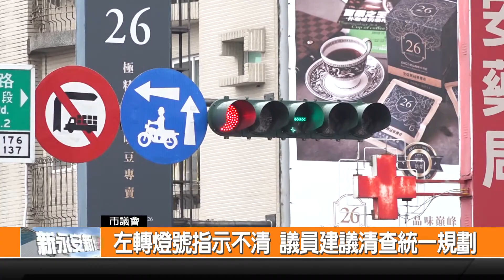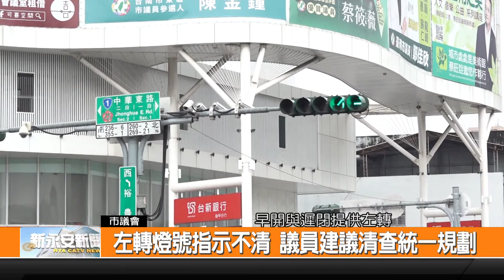左轉燈號指示不清 議員建議清查統一規劃-新永安新聞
臺南市議會第3屆第13次臨時會 進行各委員會議案審查，包含建設、保安與工務委員會總共10個提案，大部分照案通過或是送市府研議，其中針對交通路口左轉燈號指示，議員建議市府進行清查並規劃統一車輛左轉燈號。